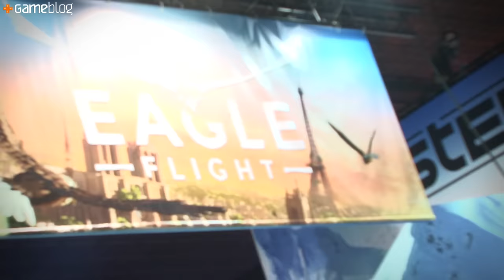Paris Games Week : Eagle Flight, nos impressions planantes en réalité virtuelle